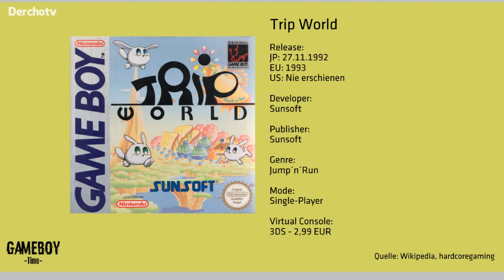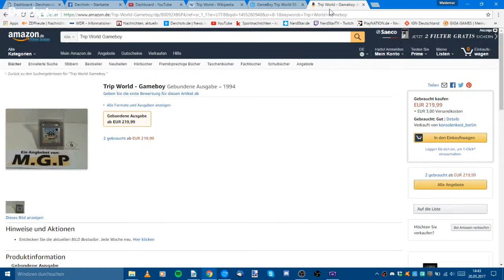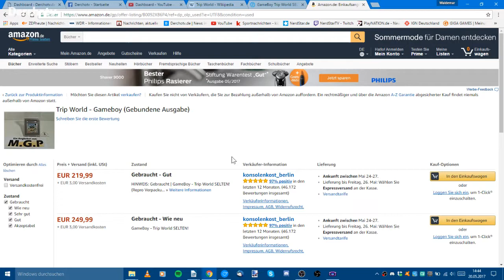GAMEBOY Time – Trip World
Heute geht es um ein Spiel, was ein Jump´n`Run ist, aber was nie in Nordamerika erschien. Es geht um „Trip World“ für den GAMEBOY aus dem Jahre 1992/93. Ein Spiel, wo ein Hase die Blume des Friedens sucht um seine Welt zu retten. Außerdem wie immer am Ende eigentlich, wo ihr das Spiel kaufen könnt, doch ich warne… Günstiger könnt ihr es euch nur über die Virtual Console für den 3DS holen.

Quelle: Wikipedia.org, Konsolenkost.de, Amazon.de,

GAMEBOY Time – Jeden Dienstag auf YouTube und Derchotv.de